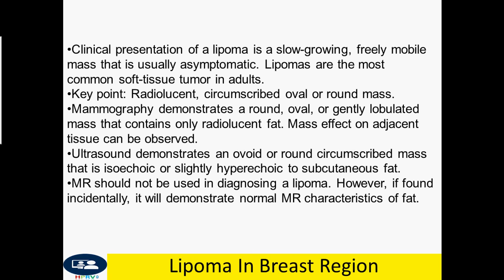Lipoma In Breast Region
Dr Chor Ath No treatment is necessary; however, surgical excision can be performed if the patient insists on removal.